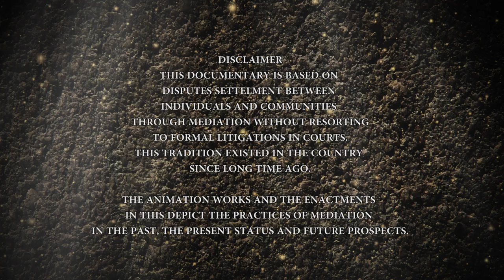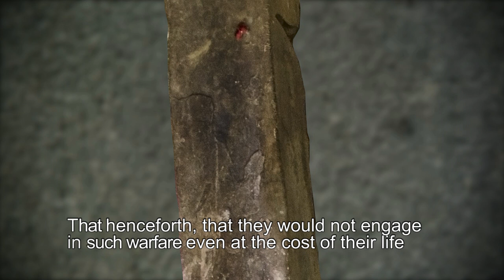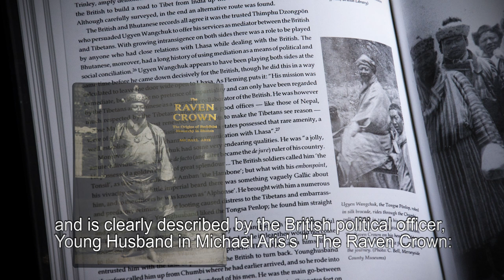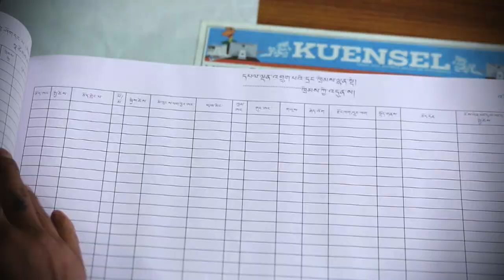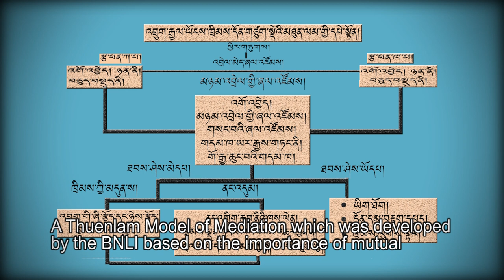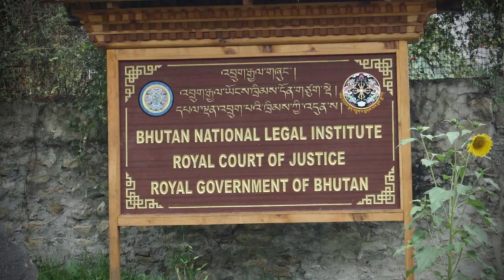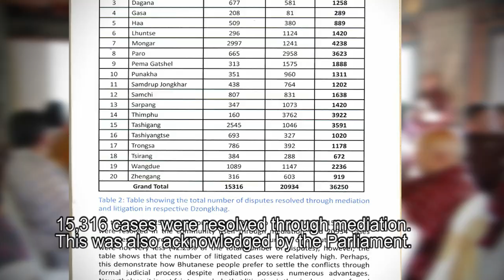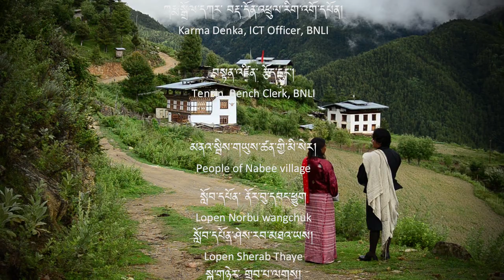Documentary about Mediation in Bhutan (Bhutanese Movie)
This movie reflects the evolution of mediation practice in Bhutan and the current practice as well. The central message is that the mediation was  not an alternative dispute resolution method rather it was the main course of dispute resolution method.